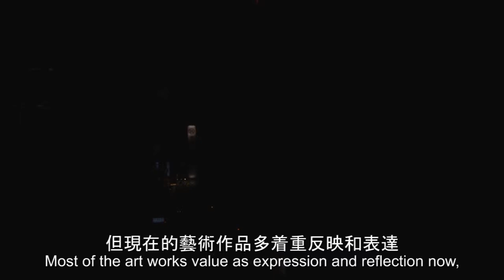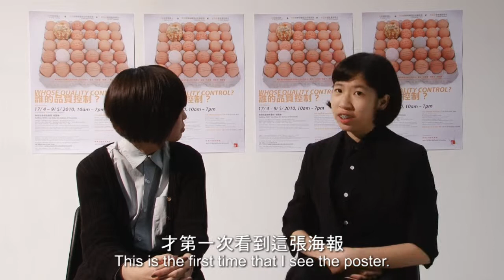Artists Talk with Jam Wong & Ada Wong, Sainkho (Part 1 of 2)